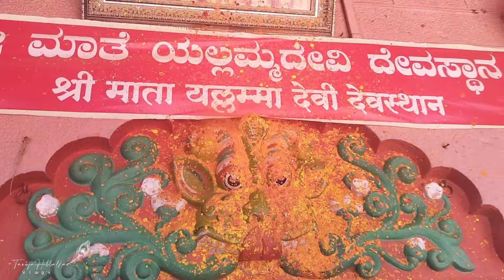आई यल्लम्मा(रेणुका)देवीचा उदो, उदो...|यल्लमा देवीची यात्रा नेमकी कशी असते?|Renuka Mata